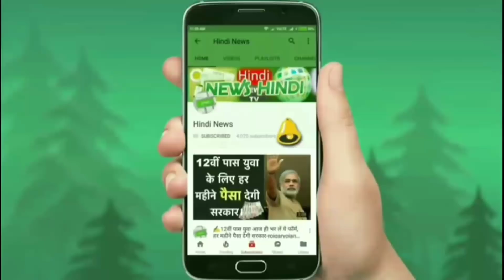🚘Datsun की नई कार हुई लॉन्च कीमत सुनते ही खरीद लेंगे आप !